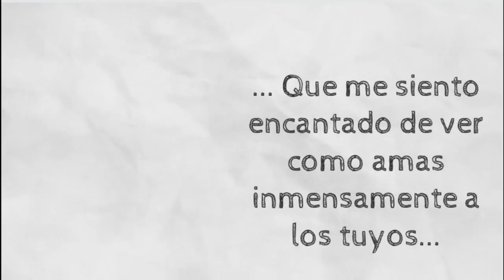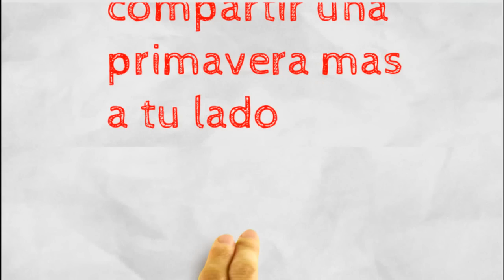FELIZ CUMPLEAÑOS MI CAMPEONA